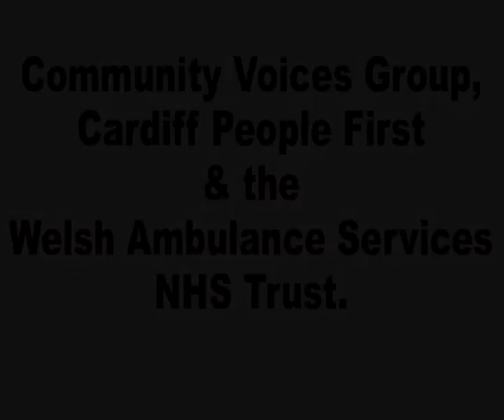Cardiff People First Community Voices Group event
Take a look at the highlights from this collaborative event organised by Cardiff People First and the Welsh Ambulance Service.